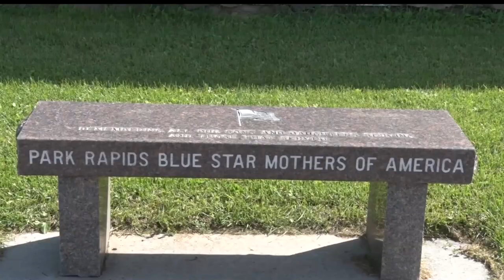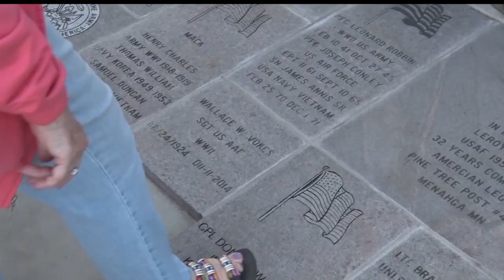Park Rapids All Veterans Memorial Museum Remembers All Fallen Heroes